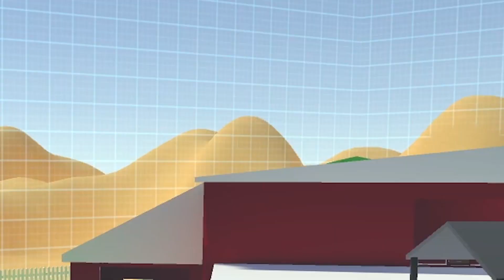THE BIGGEST BEAN WINS | Bean Battles w/ Friends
Bean battles has to be the best game ever. It's so full of funny moments and good times with friends. Check out this video to see who really has the biggest bean!